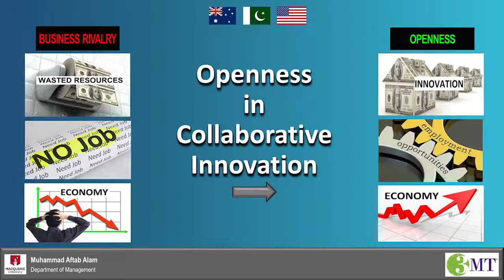Muhammad Aftab Alam 3MT Macquarie University, Australia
Muhammad Alam 3MT